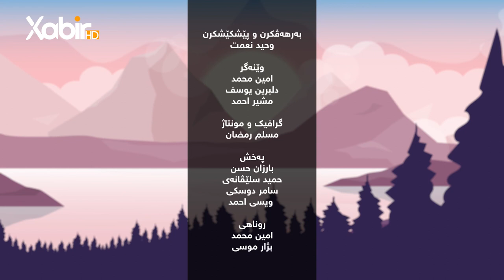بەرنامێ نه‌سیمێ سوبه‌هێ | ماموستا وەحید سندى